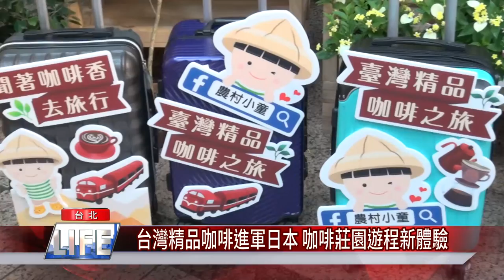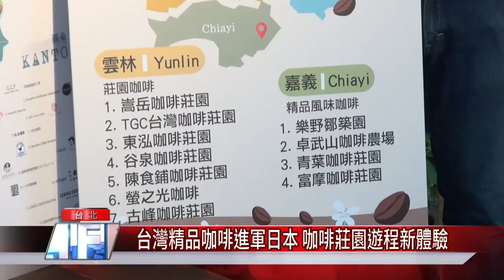咖啡 古坑|台灣精品咖啡進軍日本 咖啡莊園遊程新體驗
為了推廣台灣咖啡，農委會水土保持局企劃台灣首部以咖啡為主題的微電影《第一杯咖啡》，並將觸角擴及日本，成功將13家精品咖啡到上架到日本40間咖啡廳，可說是最新的台灣之光。